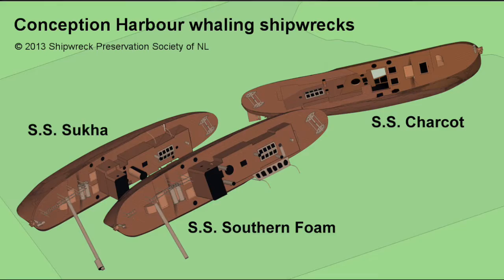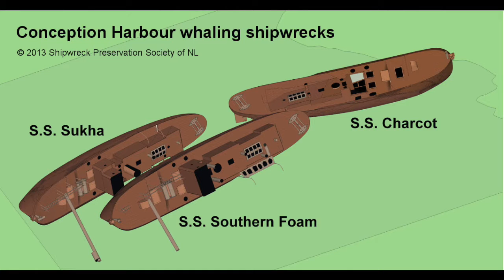ExploreNL Conception Harbour Shipwrecks